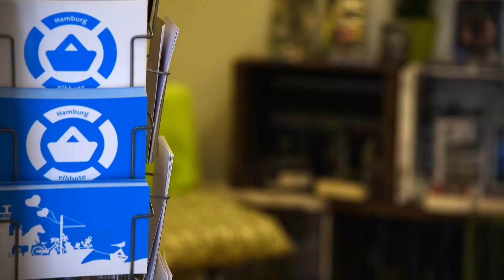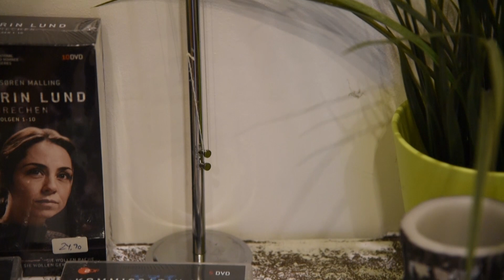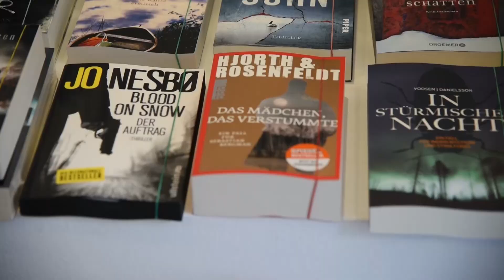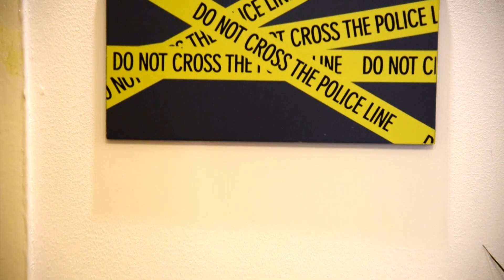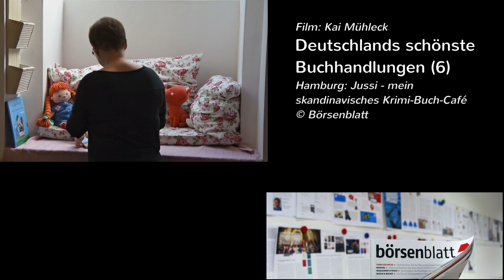Krimibuchcafé Jussi - Deutschlands schönste Buchhandlungen (6)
Bianca Jarske hat sich in Hamburg einen Traum erfüllt: Sie gründete in Hoheluft-Ost / Eppendorf das Krimi-Buch-Café "Jussi". Hier sind alle per Du - nicht ohne Grund, denn Bianca Jarske hat es die skandinavische Literatur und skandinavisches Gebäck angetan. Für die sechste Folge unserer Serie haben wir sie in Hamburg besucht.